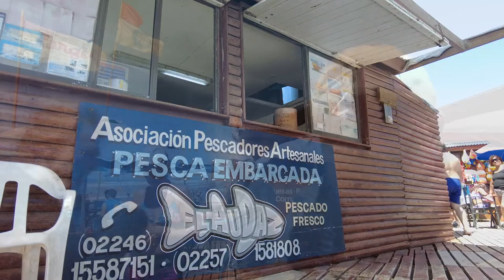Viví la experiencia de la pesca embarcada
El Audaz ofrece excusiones todos los días desde la bajada de Playa y calle 50 en Santa Teresita.
La actividad incluye equipo, carnada y asesoramiento. También ofrece servicio de limpieza y freezer.
Podés reservar tu lugar a través del 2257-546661 o el 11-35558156.